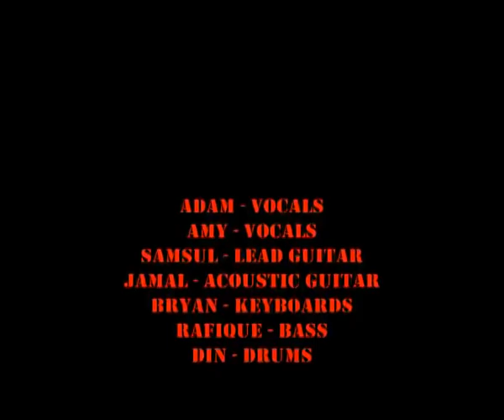Plug & Play - Smoke On The Water (Cover)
Plug & Play at 100 Club Grand Finals Dinner
8th March 2012 Hilton Kuala Lumpur
Adam (vocals), Amy (vocals), Samsul (lead guitar), Jamal (acoustic guitar), Bryan (keyboards), Rafique (bass) & Din (drums)